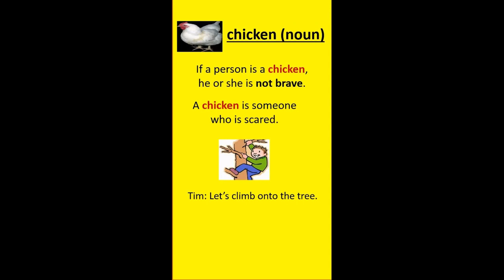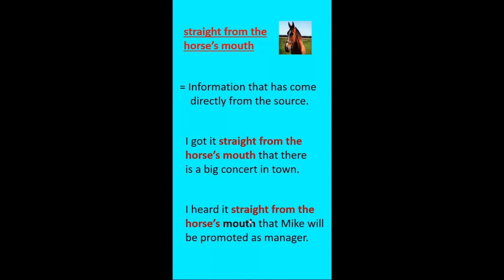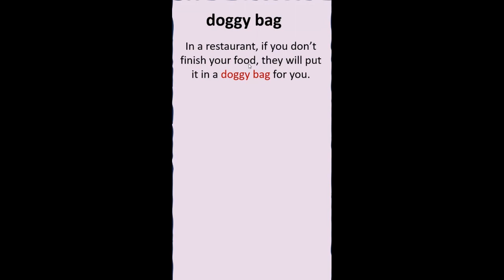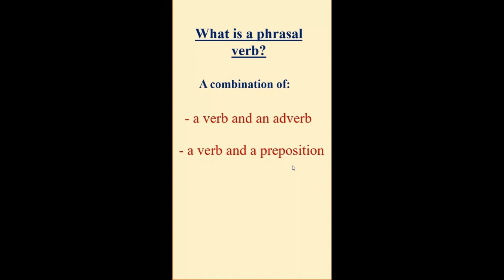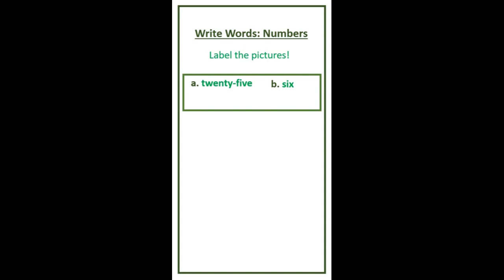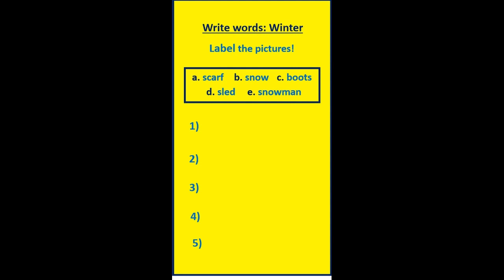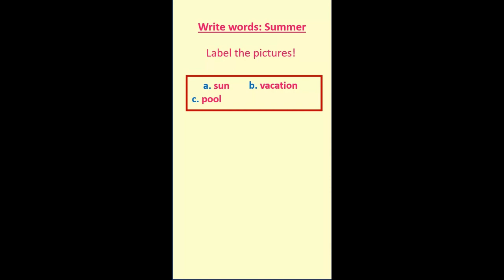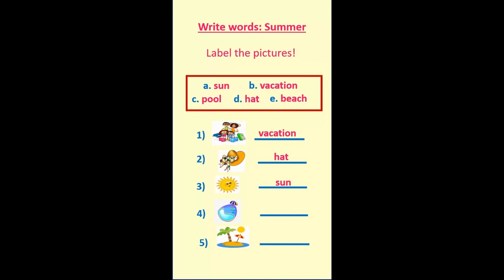Assorted Shorts Clip Compilation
Enjoy this assorted shorts videos compilation.